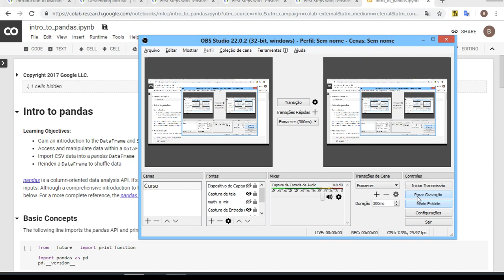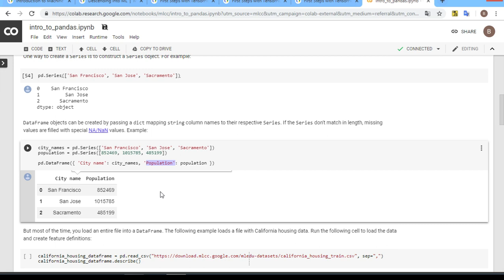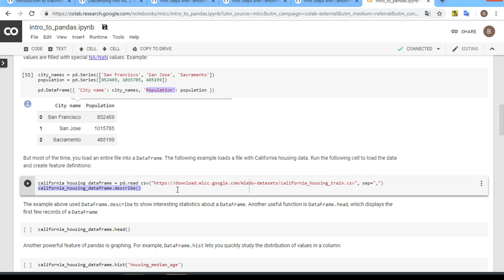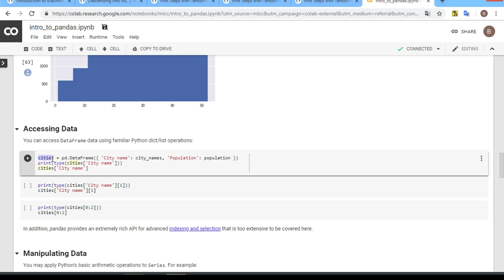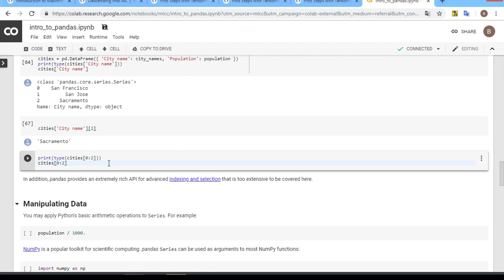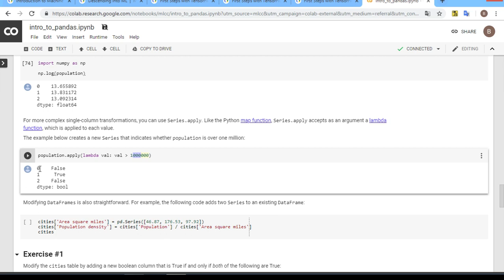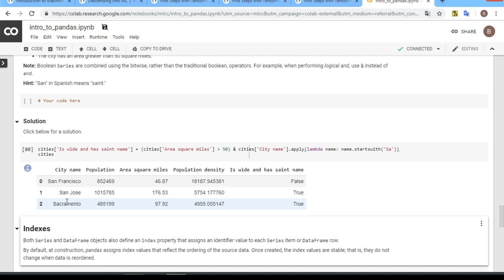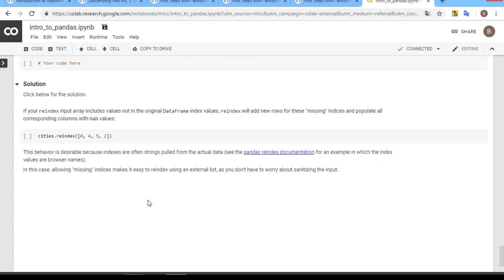COMO USAR PYTHON ON LINE ? JUPITER NOTEBOOK ON LINE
jupiter notebook é você pode colocar alguns codigos em python.

Pandas é uma biblioteca do python que cria planilhas por python.É bastante utilizada em ciencia de dados.